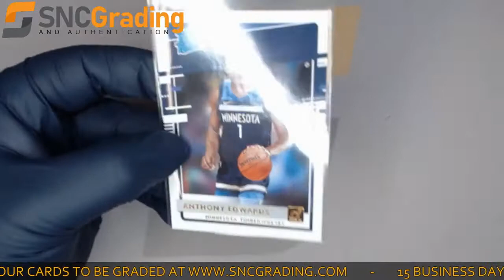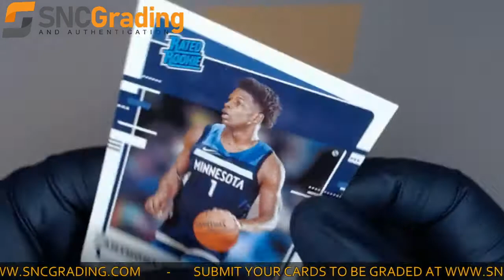SNC Grading: 2020 Panini Donruss Anthony Edwards #201​​​​​ Rated Rookie Card Review (1618599094294)